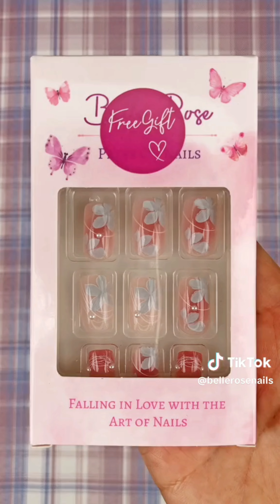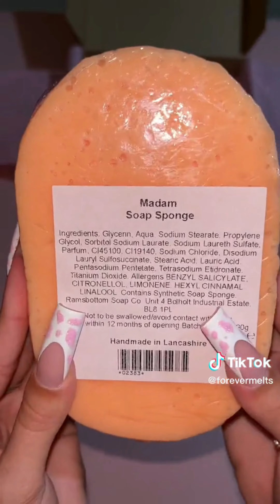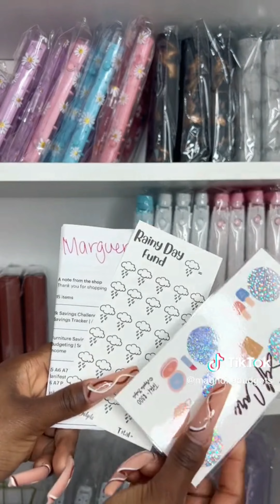Pack an Orders #431 ASMR Version I Mab Aesthetic